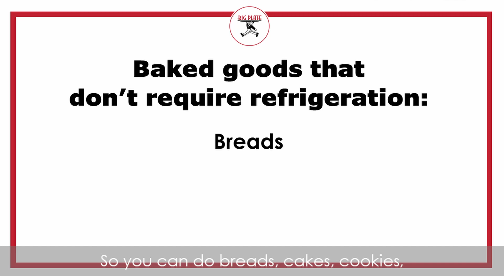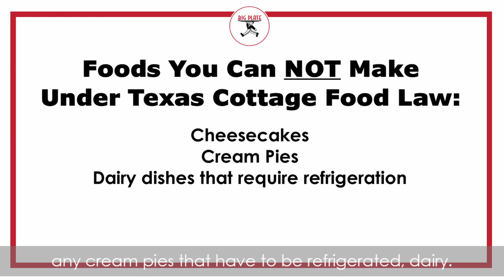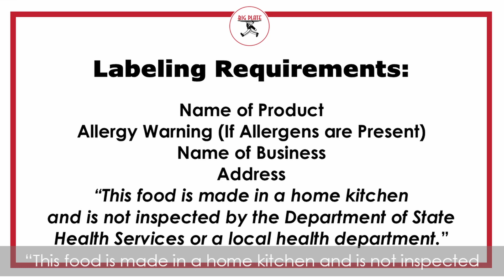Let's Learn About the Texas Cottage Food Law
It's a great time of year to start a cottage food business, and we're here to answer your questions about how to do it right. Even if you've been at it a while, it's good to learn more about the rules and regulations involved.

Kelli has been operating under the Texas Cottage Food Law since it was first passed--that's over ten years of experience! In this video, she shares exactly what you need to know.

For more detailed information, refer to our blog on the subject